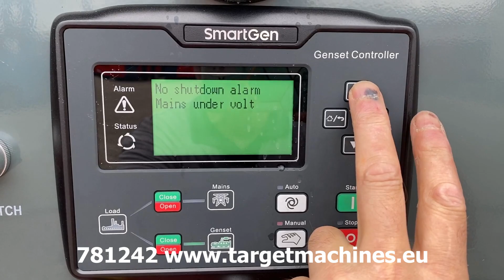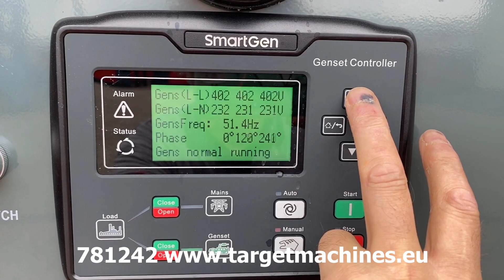781242 BAUER GFS-50KW DIESEL 62.5KVA 3-PHASE 400/230V GENERATOR ATS 2023 23021472 NEW UNUNSED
781242 BAUER GFS-50KW DIESEL 62.5KVA 3-PHASE 400/230V GENERATOR ATS 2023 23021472 NEW UNUNSED

New / Unused Aged Stock lot.

62.5KVA diesel generator 400/230V.
3-Phase.
Year of construction: 2023.
Diesel engine 4-cylinder 56kW.
Single-Phase 230V.
Three-Phase 400V.
50hz frequency.
ATS Automatic Transfer Switch.
Genset Controller.
1x 380V CEE 3-phase 32A outlet socket.
1x 380V CEE 3-phase 16A outlet socket.
1x 230V CEE 1-phase 16A outlet sockets.
Soundproofed isolated model.
Diesel Tank of 60 liter.
Serial number: 23021472.
Number of hours approximately: 1hour.
Empty weight approximately: 950KG.
New / Unused aged stock stock.
May have various small optical issues due to storage and transport.
SOLD